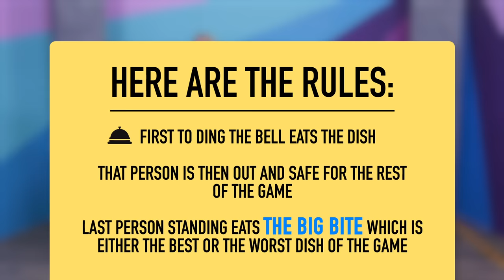Eat It Or Yeet It #5 w/ The Merrell Twins!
Eat It Or Yeet It is back and we somehow convinced The Merrell Twins to join us this time! If you thought our other Twinkies were weird, just wait until you see this one…